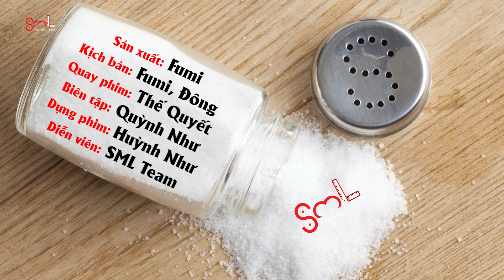Thiếu muối | Thần thái khi thấy của rơi sẽ như thế nào ?